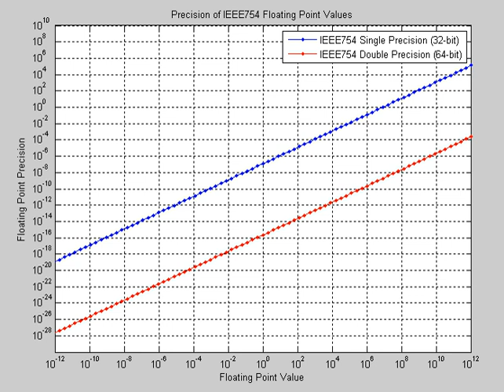IEEE 754 | Wikipedia audio article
This is an audio version of the Wikipedia Article:
IEEE 754

- Socrates

SUMMARY
The IEEE Standard for Floating-Point Arithmetic (IEEE 754) is a technical standard  for floating-point computation established in 1985 by the Institute of Electrical and Electronics Engineers (IEEE). The standard addressed many problems found in the diverse floating point implementations that made them difficult to use reliably and portably. Many hardware floating point units now use the IEEE 754 standard.
The standard defines:

arithmetic formats: sets of binary and decimal floating-point data, which consist of finite numbers (including signed zeros and subnormal numbers), infinities, and special "not a number" values (NaNs)
interchange formats: encodings (bit strings) that may be used to exchange floating-point data in an efficient and compact form
rounding rules: properties to be satisfied when rounding numbers during arithmetic and conversions
operations: arithmetic and other operations (such as trigonometric functions) on arithmetic formats
exception handling: indications of exceptional conditions (such as division by zero, overflow, etc.)The current version, IEEE 754-2008 published in August 2008, includes nearly all of the original IEEE 754-1985 standard and the IEEE Standard for Radix-Independent Floating-Point Arithmetic (IEEE 854-1987).